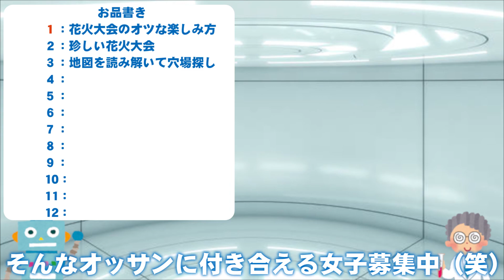花火大会の穴場探しとスクーターの話：ＩＴ＆ロボット＆感染症の文化人類学の研究者益田先生とコラボライブ14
ゲスト：京大でＩＴインフラ、企業でＡＩロボットの研究開発などに携われる研究者、益田岳先生にお越しいただきました！

また京都大学東南アジア地域研究研究所では蚊が媒介する感染症は、蚊の行動研究に携わる研究者が世代交代により世界的に不足し、新規性のある感染環をフィールド調査で追えないレベルまで研究体制が弱体化してきている。これにより、薬剤耐性蚊の登場に対してデータ不足から対策が難しくなってきている。ここに３Dプリンタ、IoT、微気象連続観測などの多様な新技術を採用し、蚊のフィールドモニタリングを最適化し、またこれら技術に関連する別分野からの多様な研究者の参入を呼びかける多元的・協同的な研究方策を志向など、さまざまな研究に携われる。

●ネイチャーのチャンネル「nature video」
「粘着テープX線」Sticky tape X-rays: by Nature Video

摩擦イオン化：質量分析のための凝集性物質の剥離による新しいイオン化法

■使用機材
カメラ：Panasonic GH4
レンズ：Lumix G X VARIO 12-35mm/F2.8 ASPH
ワイヤレスマイクロホン：ECM-AW4＋ECM-PC60
アクションカム：SONY FDR-X3000
ZOOMハンディレコーダー  H4nPro
SHURE 無指向性ダイナミック型マイクロホン SM63
ＬＥＤ照明：YONGNUO Video Light YN900
ドローン：DJI Phantom 4
モニター：ipad air2
Google Chromebook

※アマゾンリンクはアマゾンアソシエイトを使用しています。

■なんでもアートチャンネルへ■
「映像制作」をはじめ「絵画」や「現代アート」「オブジェ造型」「インスタレーション」「デザイン」「アートイベント」「ドローン空撮」などを行っております。